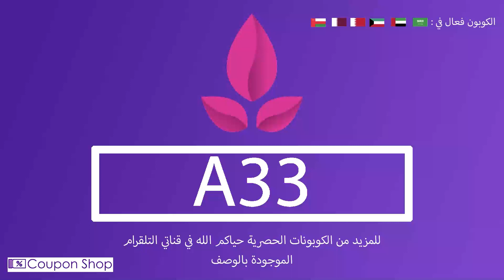كوبون خصم بازل Bazil كود خصم